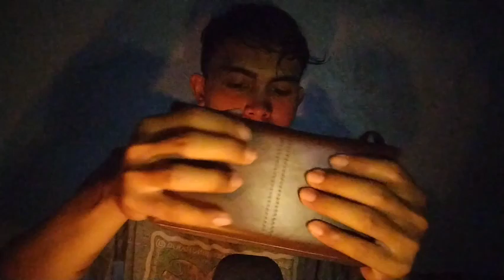ASMR Tapping and squeeze for sleep, Asmr Indonesia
Hallo kali ini aku kembali lagi, aku sekarang Upload tentang ASMR semoga kalian dapat menikmatinya.